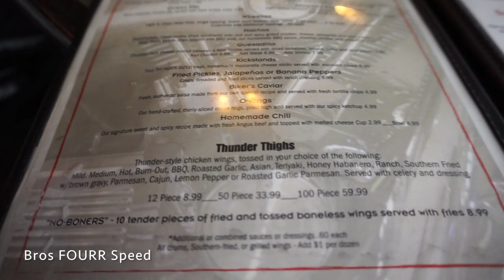Our Dad Bought a Brand NEW (to him) Motorcycle! | Moto Vlog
Today was a fun Motorcycle filled day! Our dad bought himself a new motorcycle!  We caravanned down with the R6 and CBR following our parents in the Ford Escape. Once at the dealership, Mike got a chance to ride the 2017 Yamaha FZ-09 as part of a Yamaha Demo ride. I checked out the vast array of new motorcycles and dirt bikes, and our dad picked up a toy!  Very cool day having a new motorcycle collection day also turn into a brand new Yamaha Demo ride!

Such a fun way to spend a Saturday! It was about 40 miles to head to the dealership and it was about 50 degrees on the ride down. So a little chilly. Then the sun came out as we drove our sport bikes and dads new Honda Interstate 1300 home! But of course we stopped for hot wings!  Also very cool checking out the 2017 Yamaha r6 and 2017 Yamaha R1 M!

Luvly
Future Funk
Rock Angel
Beach

- Sony Alpha a5100
- GoPro Hero 8
- GoPro Hero 7
- DJI Mavic Pro
- Apple Imac 21in